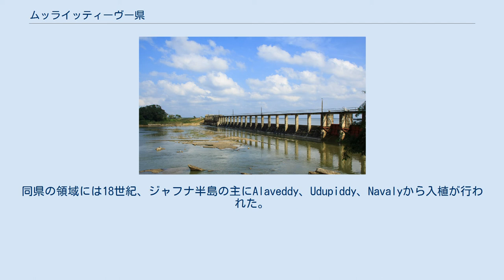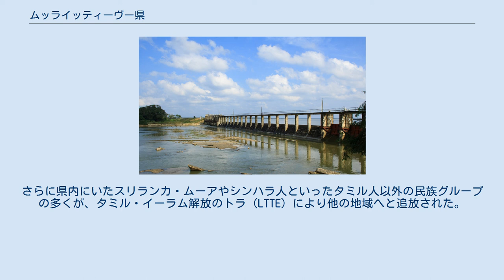ムッライッティーヴー県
北部州_(スリランカ)
ムッライッティーヴー県（ムッライッティーヴーけん、タミル語: முல்லைத்தீவு மாவட்டம் Mullaittīvu Māvaṭṭam、シンハラ語: මුලතිවු දිස්ත්‍රික්කය、英語: Mullaitivu District）は、スリランカ北部州に属する県。
県都はムッライッティーヴー。
 現在のムッライッティーヴー県の領域は、13世紀から植民地時代まで北部のジャフナ王国の支配下に置かれていた。
 ジャフナ王国の滅亡後、この地は時代とともにポルトガル、オランダ、そしてイギリスの支配下に入った。
1815年、イギリスはセイロン島の支配を確立すると、全島を低地シンハラ、高地シンハラ、タミルの3つの民族を基準とする行政区域に分割した。
この当時ムッライッティーヴー県の領域はワンニ県に含まれており、ワンニ県はタミル行政区域の一部とされた。
1833年、コールブルーク・キャメロン委員会の提言により、民族別の行政区域は廃止され、新たに5つの地形に基づいた州が設立された。
 ワンニ県はジャフナ県、マンナール県とともに北部州を構成する県の一つとなった。
 ワンニ県は後にムッライッティーヴー県、次いで現在のバブニヤ県へと改名された。
同県の領域には18世紀、ジャフナ半島の主にAlaveddy、Udupiddy、Navalyから入植が行われた。
 1948年のスリランカ独立後も北部州の行政区画は引き継がれたが、1978年9月にバブニヤ県の北部を中心にジャフナ県、マンナール県、さらに東部州のトリンコマリー県の一部が分離され、現在のムッライッティーヴー県が誕生した。
 スリランカ内戦中、ムッライッティーヴー県は長期に渡り反政府組織タミル・イーラム解放のトラ (LTTE) の支配下に入っていた。
政府がその支配を回復したのは、スリランカ軍が奪還を果たした2009年初頭のことである。
 ムッライッティーヴー県はスリランカ最北の北部州のインド洋に面した北東海岸沿いに位置している。
面積は2,617 km2で、県域は北でキリノッチ県、南西でマンナール県、南でバブニヤ県、南東で東部州のトリンコマリー県と接する。
県庁所在地であるムッライッティーヴーは、県の東側のインド洋に面した沿岸部に位置している。
 ムッライッティーヴー県は6つの郡（DS地区）から構成されている。
郡はさらに136のGN地区から構成されている。
 2012年時点のムッライッティーヴー県の人口は91,947人。
人口の大半はスリランカ・タミルから構成される。
 ムッライッティーヴー県の人口動態は北部州の他県や東部州と同じように、2009年まで続いた内戦により大きな影響を受けている。
この内戦における死者は10万人に上ると推定されており、また内戦期間を通じて、数十万から百万とも言われるタミル人が西側諸国などへ移住した。
それ以外でも、多くのタミル人が比較的安全なコロンボへと移住している。
さらに県内にいたスリランカ・ムーアやシンハラ人といったタミル人以外の民族グループの多くが、タミル・イーラム解放のトラ (LTTE) により他の地域へと追放された。
内戦の終結後はこうした避難民の多くが帰還している。